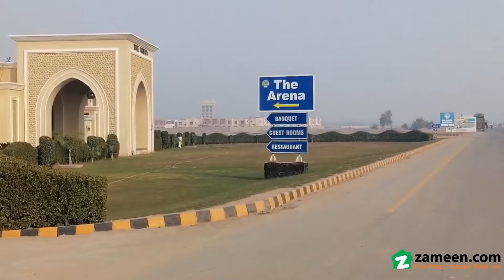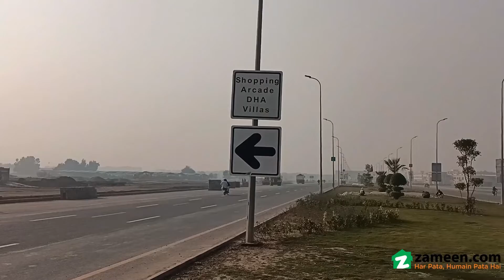12 MARLA HOUSE FOR SALE IN CANTT SIALKOT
Triple Corner Facing Park Building Located In The Hub Of Sialkot Cantt Saddar Bazar
-2nd Building From The Main Allama Iqbal Road Sadar Bazar Sialkot Cantt Opposite The Idrees Hospital
-total Base Of Pillars Construction Best Opportunity For The Commercial Plaza Building